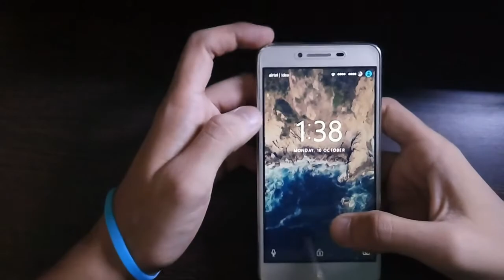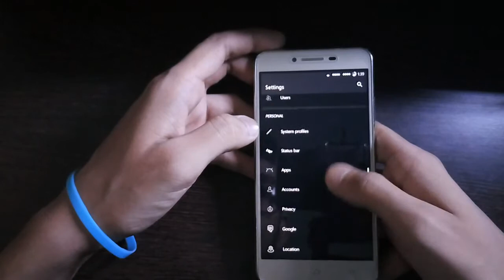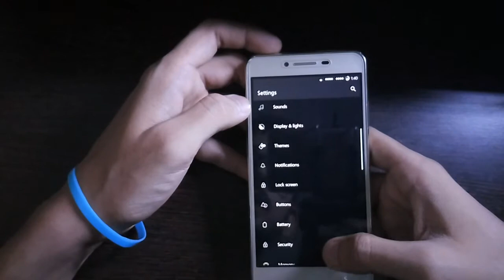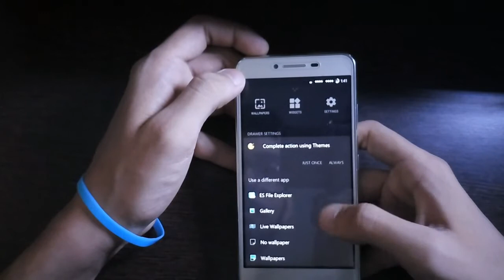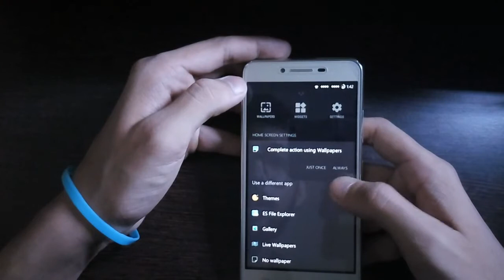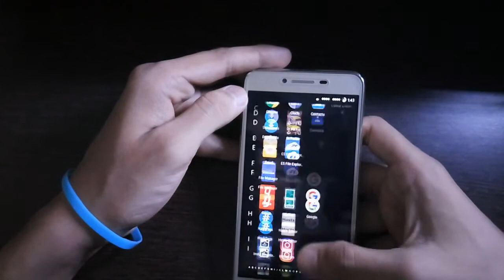lenovo vibe k5 cyanogenmod hand review custom rom . Hindi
Hi,
 there i have lenovo vibe k5 phone

 I flash cyanogen 13 the phone is working good

 Battery performance is increase

 phone performance   is also good

 Its charge more fast then before .

 In this rom you can customized your favorite  app

 How to install custom rom or recovery

whatsapp status hack